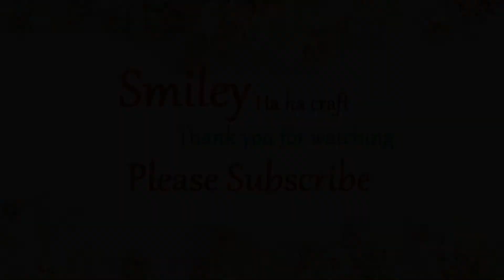DIY 💝220 Two-tone Ribbon Bow Hair Pony 變色絲帶蝴蝶髮圈💝Tutorial by Smiley Ha Ha Craft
Hello Dear :
Welcome to the " Smiley Ha Ha Craft " Handmade channel, I am happy to share the process of making my handmade.

Smiley handmade are very diverse which are suitable for kids, ladies and even brides, like headdress, ribbon bow and flowers, ear dress.

I hope everyone can make a delicate handmade jewelry for themselves or the dearest ones.
Welcome to visit facebook page “ Smiley Handmade” or “Smiley Makeup & Bridal Accessories”

歡迎各位收看Smiley Ha Ha Craft 頻道 :
我很樂意為大家分享 做手作的過程。
Smiley的手作包括有頭飾、襟花、 耳環. 由兒童至少女及新娘飾品很多元化。
希望大家都可以為自己或最親愛的人製作一件精緻的手工飾品。

All The Video and Music with valid licensed subscriptions on commercial video production: